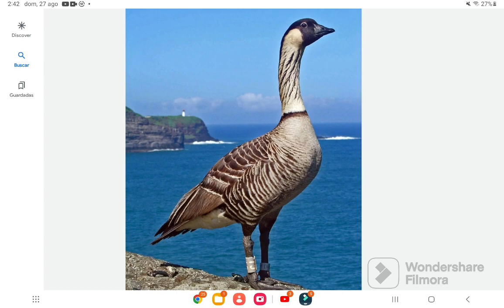Todo sobre el tigre del sur de China